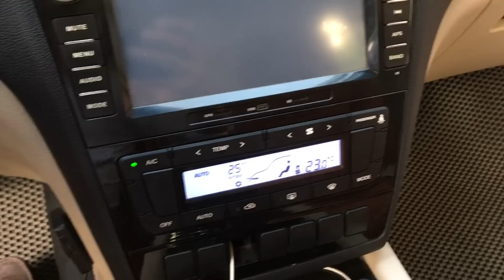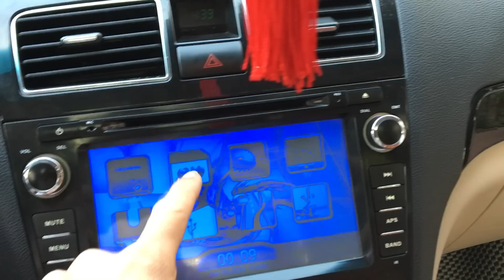Em ko ngỡ nó lại đẹp thế đâu các bác ạ, nó tầm hơn 300 tr, kiểu nom camry đài loan đấy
❤️ Ae   ĐĂNG KÝ   để xem xe hay và rẻ
Tại kênh : MR CHĂM. Loạt ô tô rẻ HD

☎️ MR CHĂM Ô TÔ : 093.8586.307
🌍Địa chỉ : cơ sở 1/ số 156_ngô bệ_hải tân_ tp hải dương !
🌍Địa chỉ : cơ sở 2/ sóng thần - dĩ an - bình dương
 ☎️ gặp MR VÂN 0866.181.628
👉 xe ko lỗi _giấy tờ đầy đủ sang tên nhanh

1️⃣ Bấm vào đây để xem loạt ô tô rẻ

2️⃣ Kết nối facebook để xem thêm !